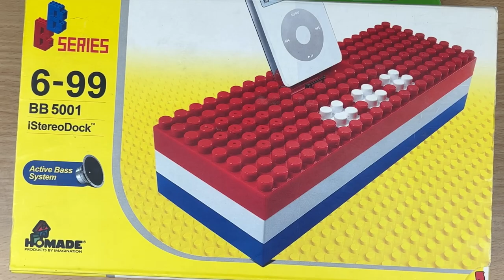Preview 2 Luz Explains The Vibe Stuff v16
last preview 2 of the year... ig